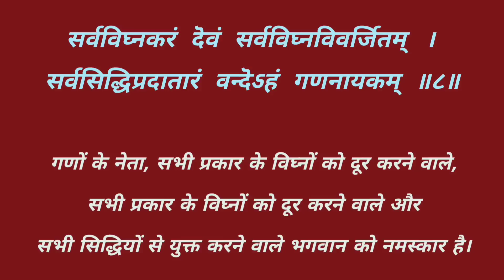बुधवार के दिन सुनें गणेश जी का पावन स्तोत्र श्री गणेशाष्टकम्। Ganesh Ashtakam।